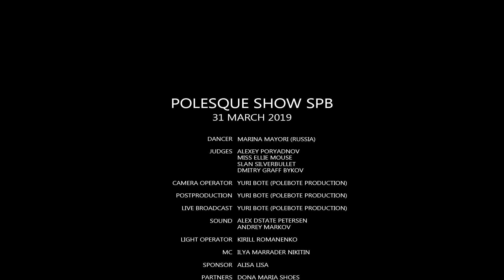POLESQUE SHOW | Marina Mayori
St.Petersburg, Russia (31 mar 2019)

EXOTIC ART SHOW
Marina Mayori

video by Yuriy Bote (POLEBOTE production)